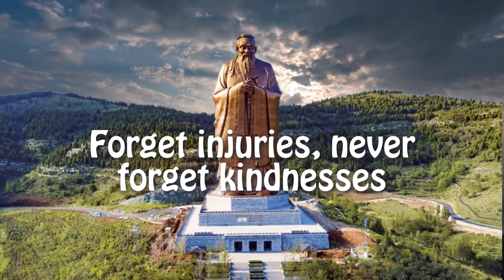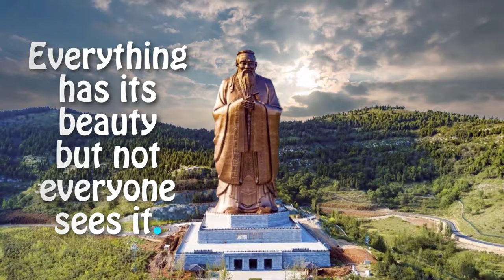Interesting facts about ancient china religion - Taoism, confucianism, Buddhism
Interesting facts about ancient china religion

You can visit the Ducksters Education Site. I make this video Ducksters.